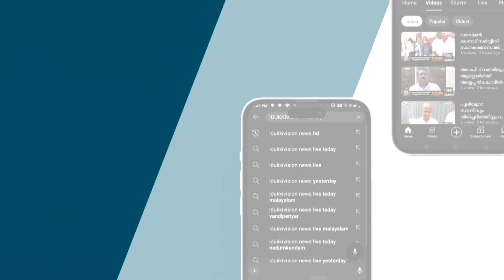വണ്ടിപ്പെരിയാർ സത്രം ഓഫ് റോഡ് ജീപ്പുകൾ അപകടകരമായ രീതിയിൽ യാത്രക്കാരെ കൊണ്ടുപോകുന്നതായി പരാതി